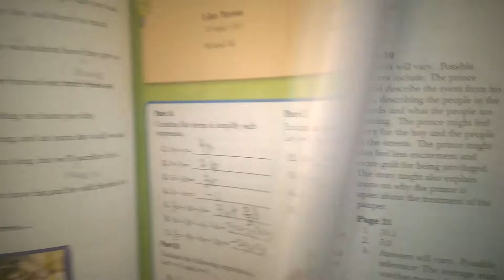I found the answer key in the workbook.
Page 99, you're a true hero.

Well, at least I can get my work done faster now that I found an answer key. Especially with my least favorite subject, math.